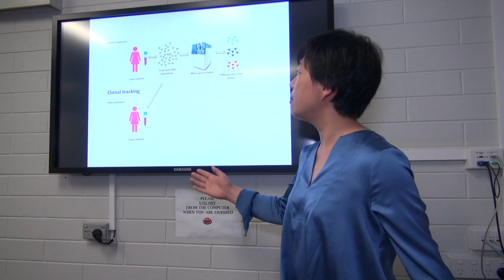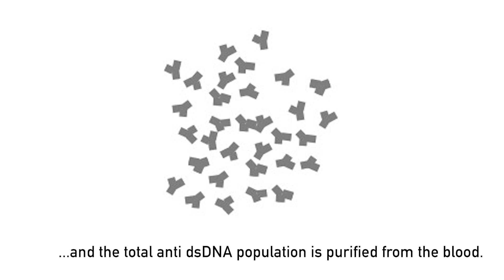Revealing the secrets of 'rogue clones' which cause lupus disease.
A medical breakthrough which reveals the structure of ‘rogue clones’ that cause Lupus, could identify early signs of the debilitating autoimmune disease and develop effective treatments.

Normally a healthy immune system helps our body fight off infections, viruses and diseases by identifying and destroying them.

But when a person suffers from Lupus, their immune system cannot tell the difference between foreign invaders and their own healthy tissues.